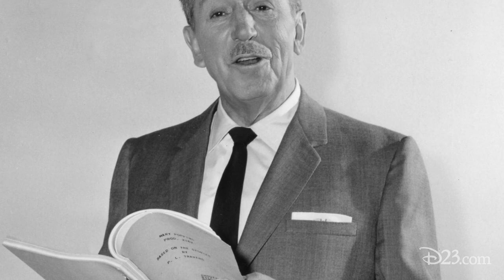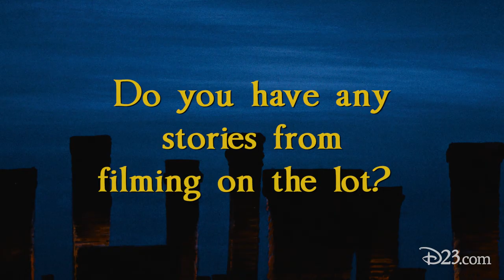Magical Moment: Inside the Disney Vault with Dick Van Dyke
Disney Legend Dick Van Dyke shares favorite moments from Mary Poppins and working with Walt Disney inside the Disney Vault.